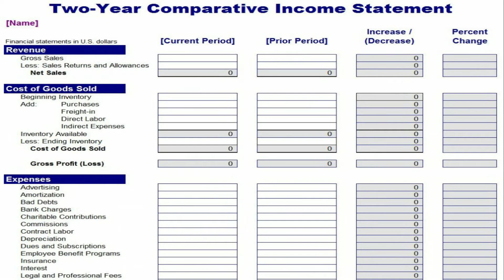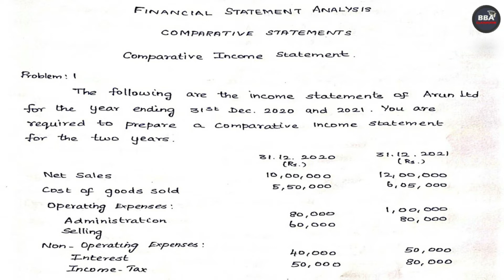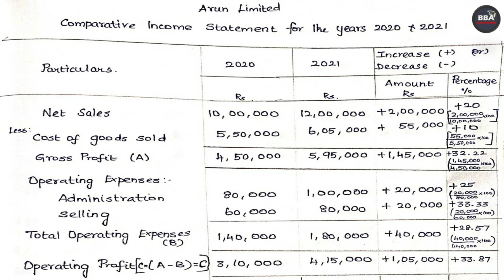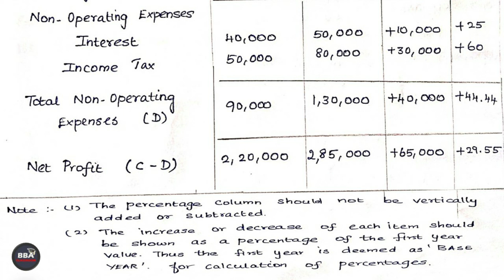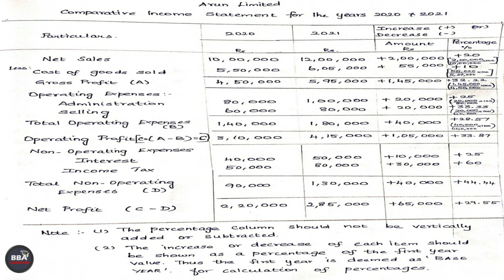Comparative Income Statement |Example explained in Tamil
This video explains about the calculation of  comparative income statement in Tamil. It covers the syllabus of BBA, B.Com, M.Com, MBA , CMA and UGC NET Commerce and Management.